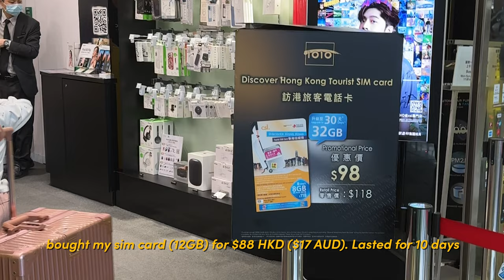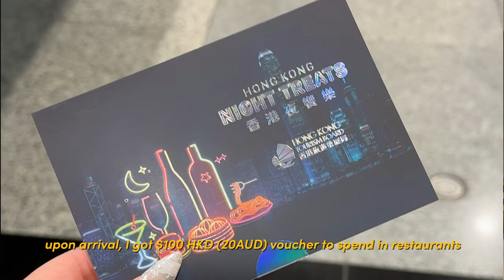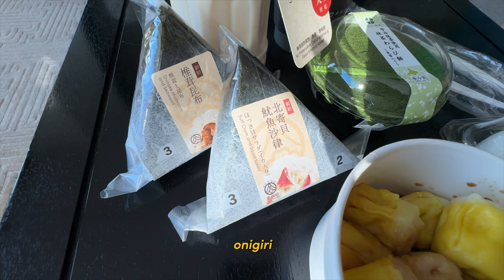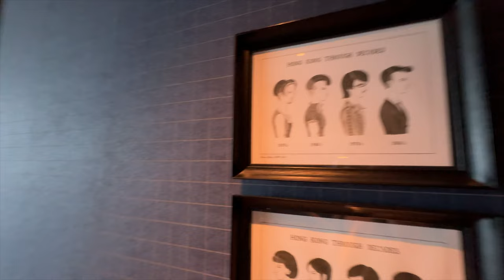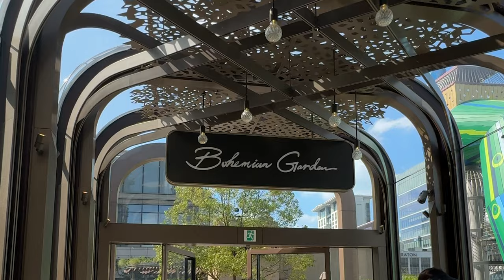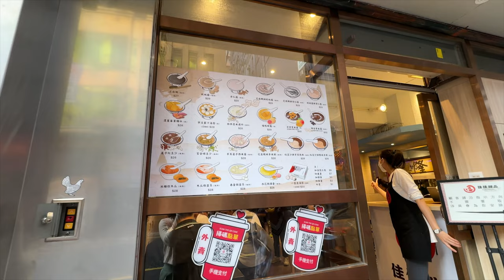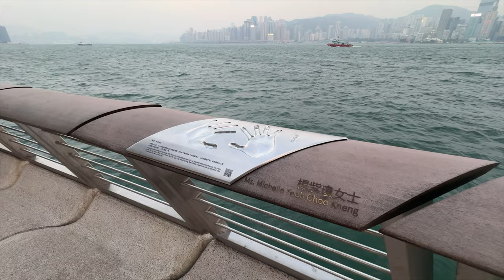Visiting Hong Kong - Best places to eat, visit, and shop | Room tour of Rosewood Hotel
Join me as I visit Hong Kong for the first time in over five years. In this vlog, I’ll be sharing my experience entering Hong Kong and what’s available for foreigners, and tips for traveling here. Also, highlights the best places to eat, shop, visit, and room tour a five-star hotel!

0:00: Intro
0:05: Landed in Hong Kong
0:25: Checked in hotel and update
1:50: Watching the sunrise
2:05: Rosewood hotel facilities tour - pool and gym
3:05: Breakfast
4:54: Rosewood hotel room tour
10:38: Exploring Tsim Tsa Tsui
11:18: Bakehouse
11:56: Gontran Cherrier *Artisan Boulangerie*
12:07: Tasting the pastries and seeing if it’s good
14:15: Shopping Haul
15:37: Kai Kai Dessert
16:11: Avenue of Stars
16:31: Cou Cou Hotpot
16:51: Like & subscribe 💕

- AirTags (track luggage and bags)
- Phone Stand Stand
- Phone Tripod with Bluetooth remote